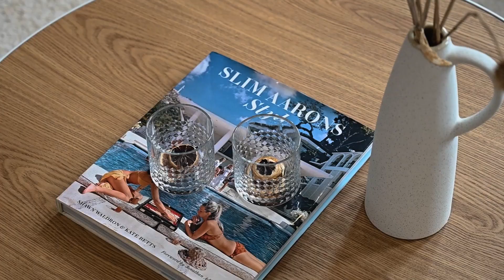16 Stanley Street Tranmere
Kimberley Yeeles from Ray White Unley presents 16 Stanley Street Tranmere for sale.